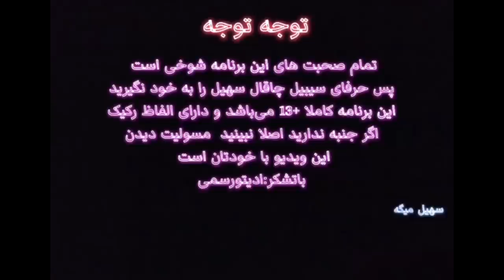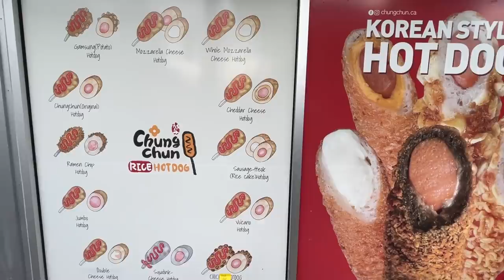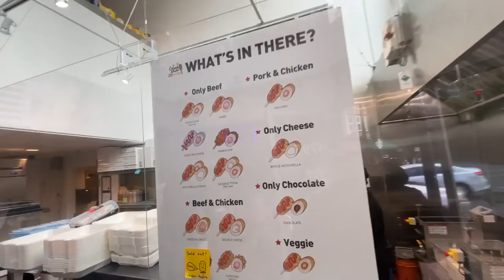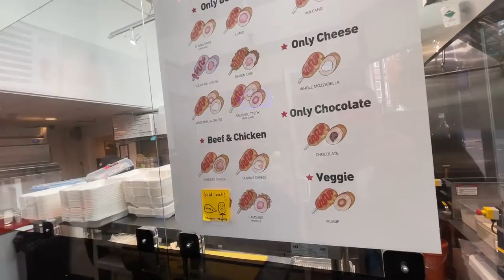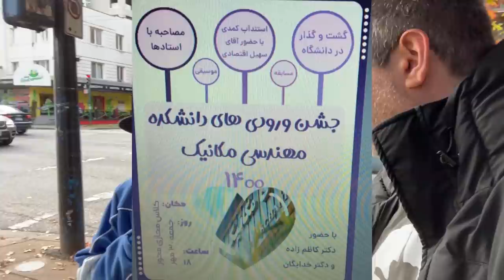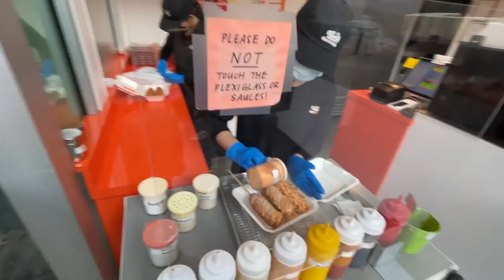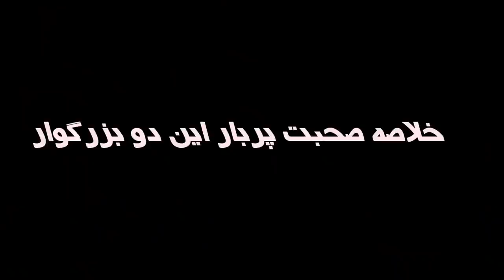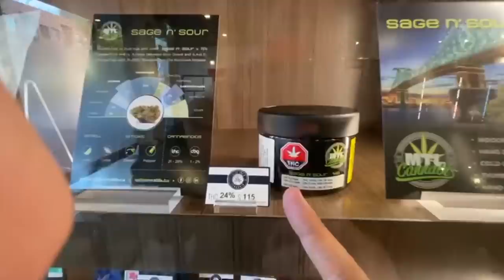SO BAD MY FIRST YOUTUBE VIDEO! Sepehr Khalse HATES Korean Hotdogs Food l هات داگ کره ای با سپهر خلسه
To Mashin ba Soheil 1
با سپهر میریم هاتداگ بزنیم. سپهر می‌خواد بره یه جای تخ*%. منم میبرمش یه جایی که تازه اومده معروف. هاتداگ کره یی

Love,
Soheil